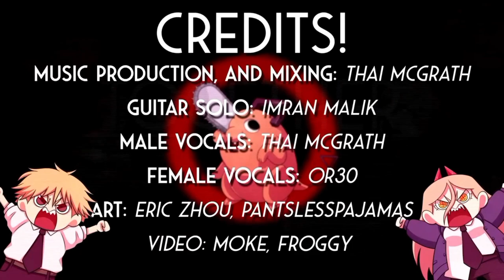【Chainsaw Man Original Song】Rev Up, Power Up! By OR3O ft. thaimcgrathmusic (Clean Ver.)